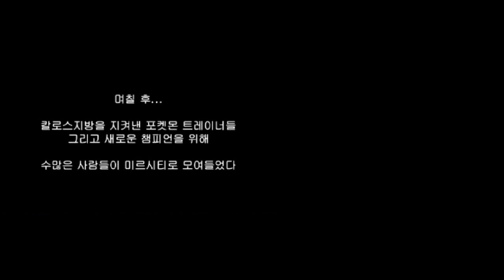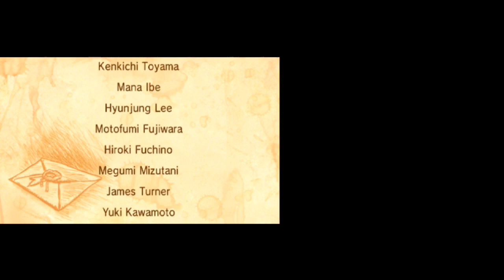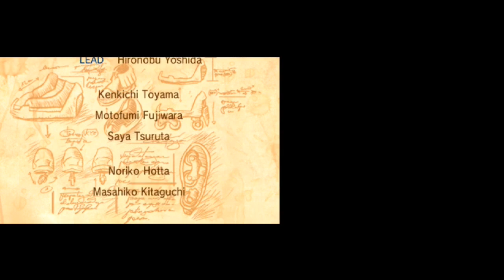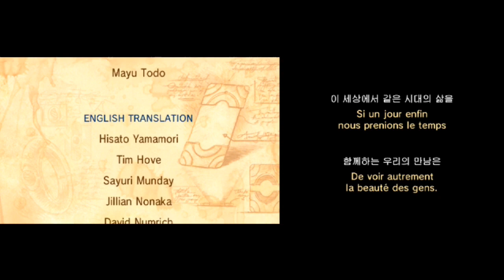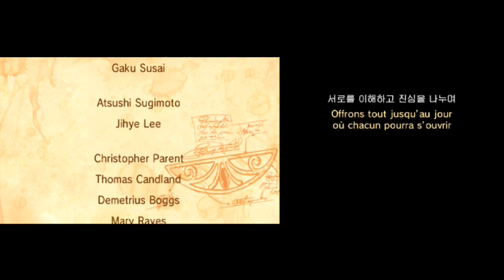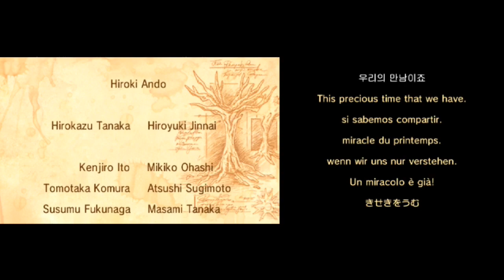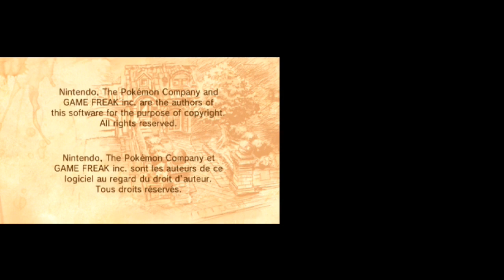포켓몬스터X) 용연향 실황 최종화 3DS